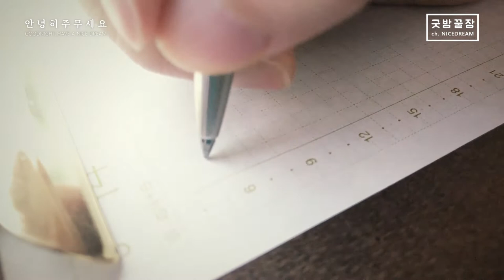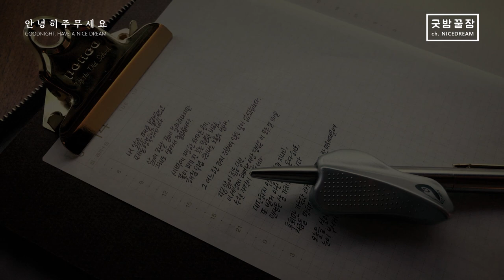굿밤꿀잠 NICEDREAM w/ Parker Jotter ASMR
배우 김혜자님의 수상 소감이자 드라마 '눈이 부시게'의 대사
눈 부신 꿈 꾸며, 오늘도 안녕히 주무세요.